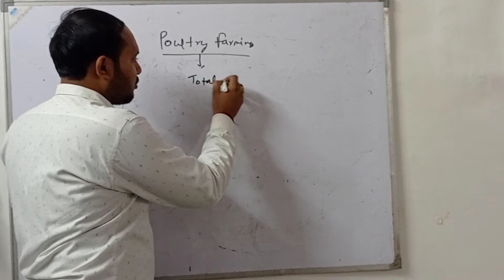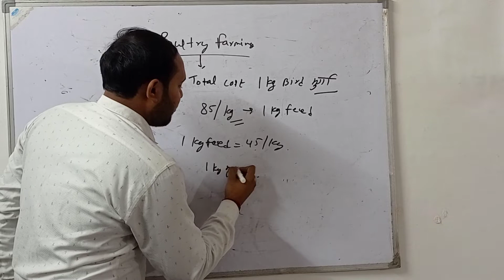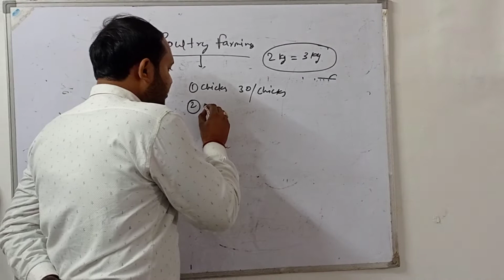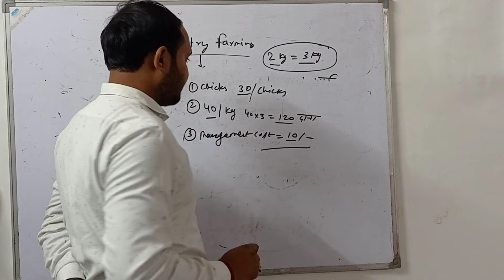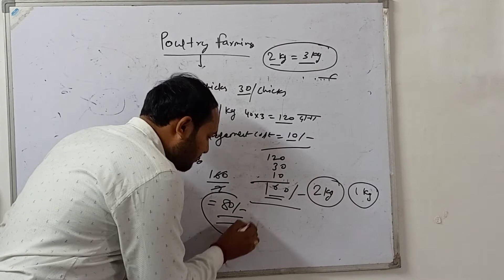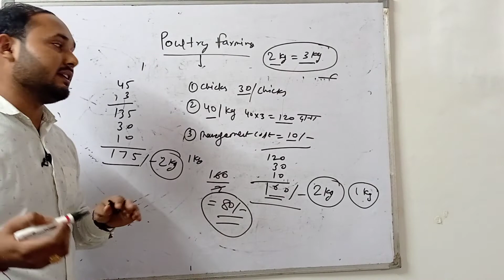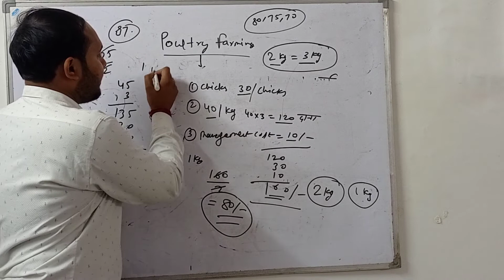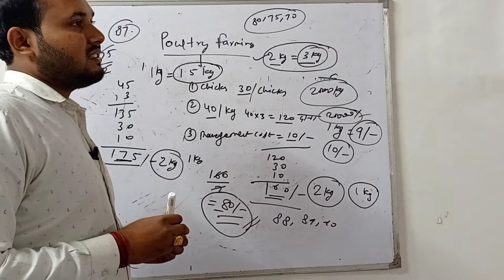Mistake review video (costing )